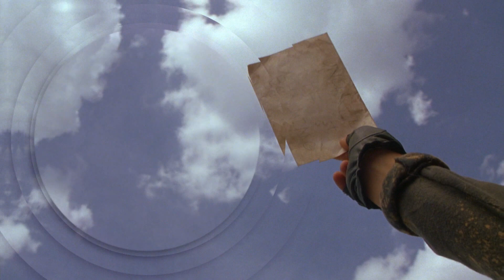"Почтальон" на ТНТ4!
"Почтальон" в пятницу, 2 февраля, в 19:30 на ТНТ4!